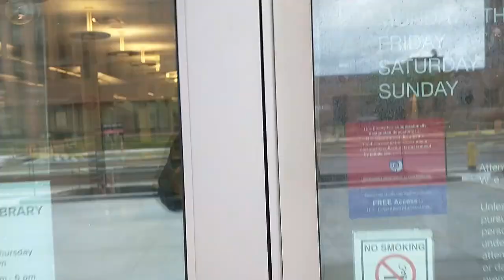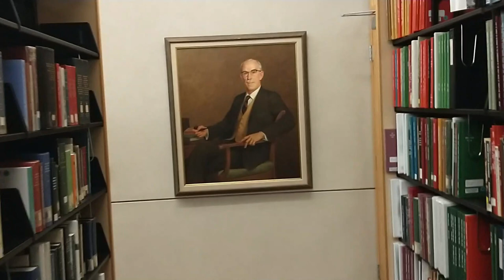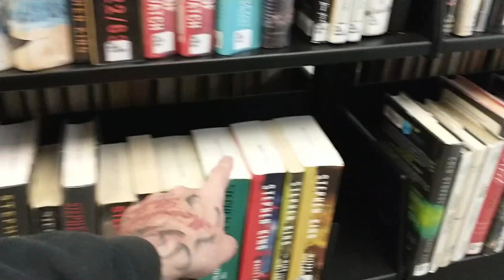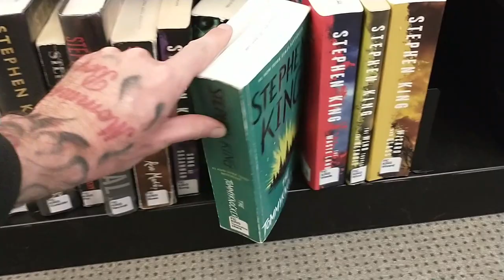Tour of Big Library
Today I had business in Akron Ohio and stopped in to tour their public library.